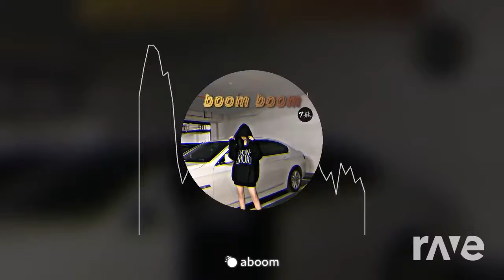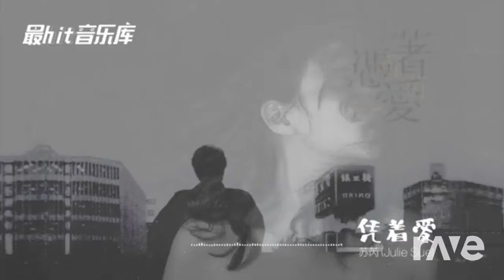DJ Boom Boom & 苏芮- 7妹版 & 凭着爱 mashup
Cantonese song mashup collection